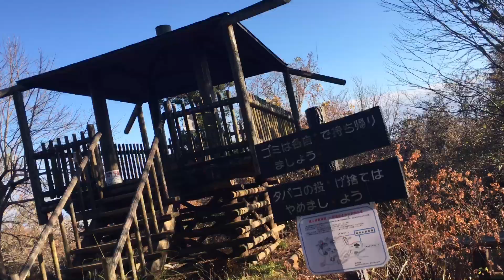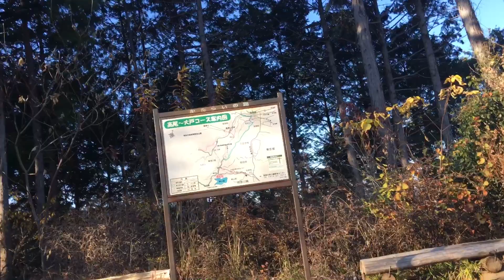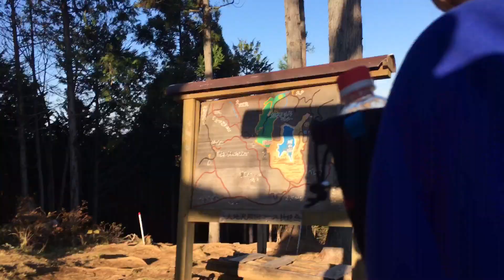2021/12/05 登山11 草戸山(高尾山)